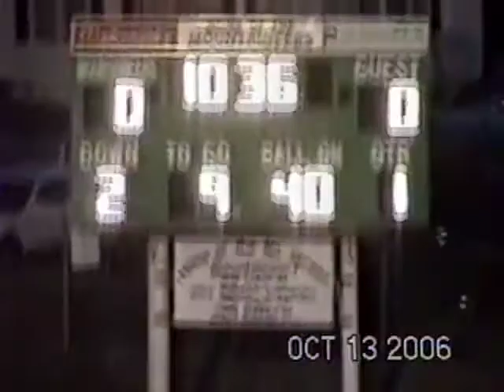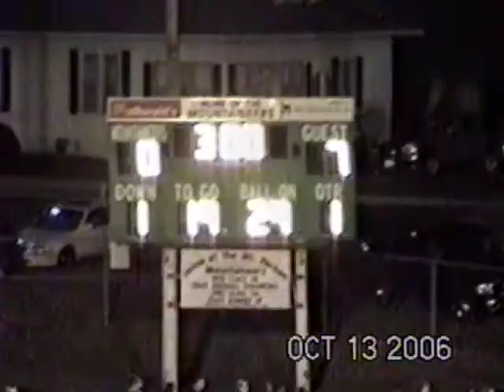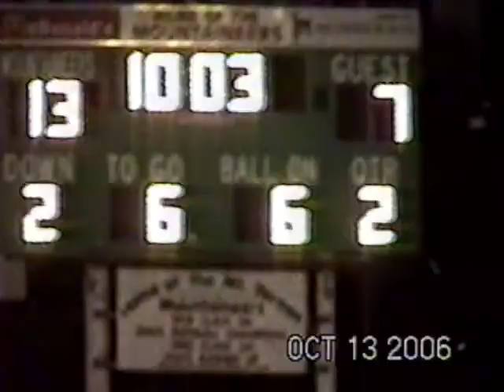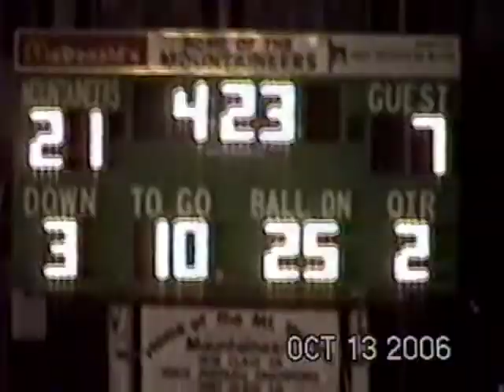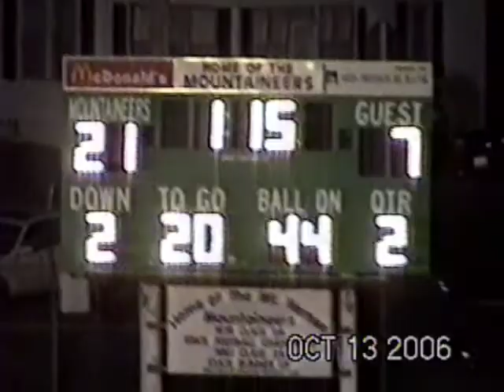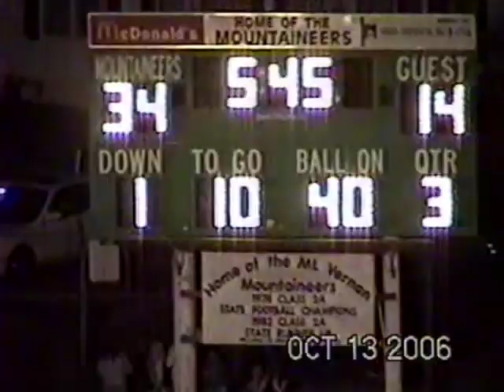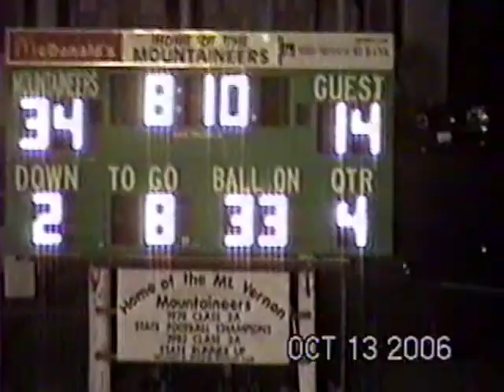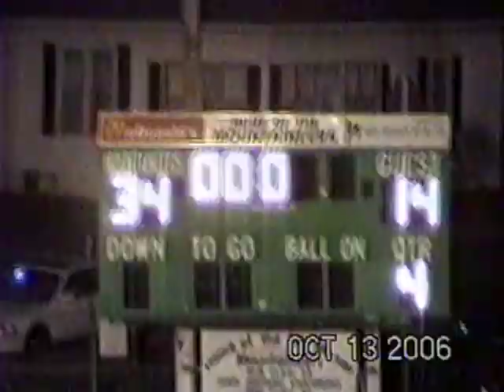Mt. Vernon Mountaineers vs Monett Cubs, 2006, Score 34-14